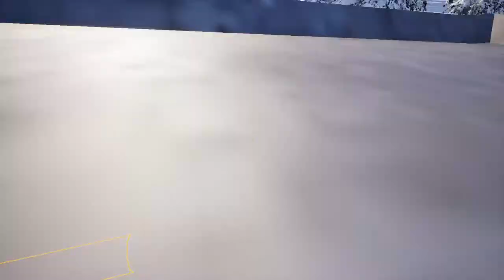Livestream - looks like I'm playing Railroads ONLINE again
Looks like it's railroads online again, folks